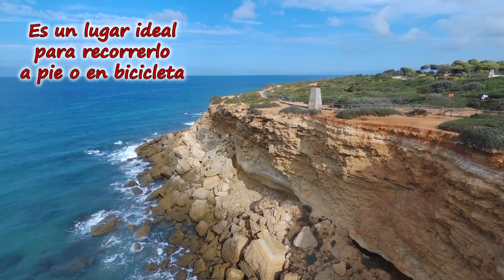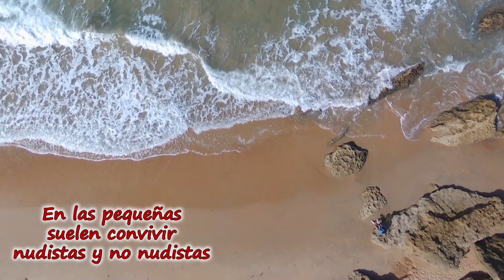Playas de Cádiz: Calas de Roche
En la provincia de Cádiz hay tantas playas que nadie puede conocerlas todas. Te traemos en este vídeo las Calas de Roche, unas pequeñas playas protegidas por acantilados. Y lo hacemos desde las alturas a vista de pájaro,gracias a nuestro dron Parrot Bebop 2. Es un lugar perfecto para pasear, desconectar, disfrutar del mar y del sol... Además, se encuentran a apenas media hora de Cádiz capital y acostumbran a ser realmente tranquilas. Un pequeño gran paraíso.

Si quieres saber más detalles sobre el dron que utlizamos puedes informarte